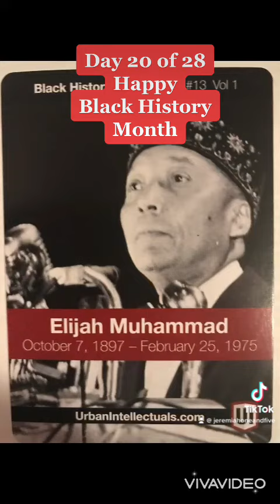Happy Day 20 of Black History Month. Join Jeremiah each day this month for another cool fact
Happy Black History Month. Jeremiah is excited about his Black History flash cards and will share a different one each day this month. and if you like any of his bow ties they’re made by an African American tie company called Designed By Don